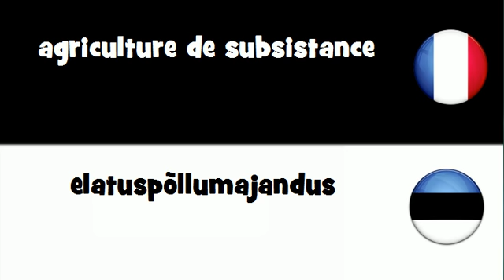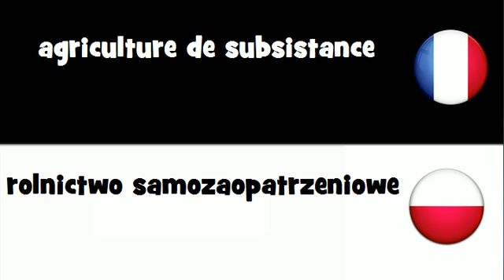Traduction en 20 langues # agriculture de subsistance